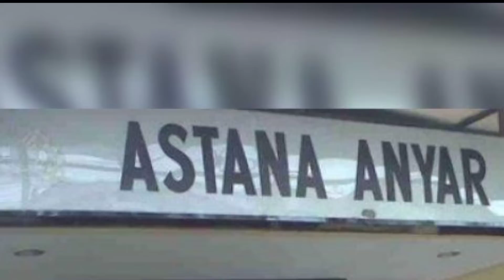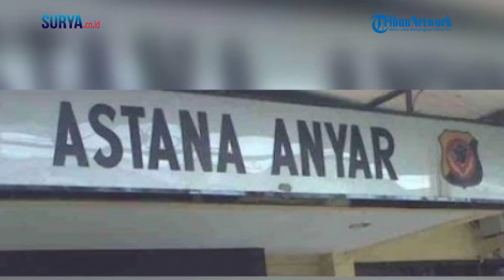SOSOK AGUS SUJATNO PELAKU BOM POLSEK ASTANA ANYAR BANDUNG, MENINGGAL DUNIA DI LOKASI, INI KONDISINYA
EDITOR : AJ

BANDUNG, SURYA.CO.ID - Tiba-tiba ada seseorang laki-laki masuk ke Mapolsek mengacungkan senjata tajam dan menerobos barisan apel pagi. Seketika, anggota pun menghindar.

"Lalu ada ledakan. Sekarang pelaku meninggal dunia di lobi. Tiga orang anggota kami mengalami luka-luka," ujar Aswin.

Saat ini, ketiga polisi yang luka-luka dirawat di RS Sartika Asih, Bandung. Tempat kejadian perkara pun sudah dipasangi garis polisi.